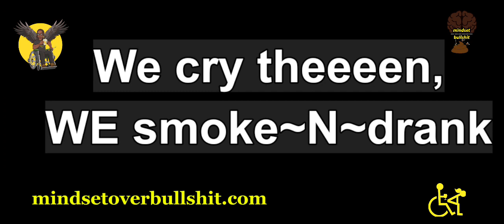What is MY blog about?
For real huh? Why follow me at all? Well, because I am determined to be the kind of person that makes others feel better. Dead serious. My focus is always on BEING better.

To do this, I intentionally pump Gratitudes into everything around me. I write the story of WHY I'm grateful. Today, Saturday, 3/30/24, is Gratitude Journal entry #1299. That's over 4 years, consecutive. Every day, I’m posting Gratitudes, WHY I’m grateful.

There is nothing like knowing exactly what you’re meant to do. This blog is my business and voice for speaking and sharing what I do, how I do.
This blog is my release point and storing mechanism for everything ME, from marriage with MS to managing symptoms. From recipes to yoga poses, kids to storytelling, THIS blog is about passion meeting purpose.

My purpose is helping others; a strength in all facets of life that I once hid. My passion is storytelling, my preferred method of delivering information. It has taken chronic illness, unemployment and relationship issues but I know and overstand my purpose. I live in my passion.

This blog is NOT a health blog, or MS blog, or Wheelchair blog. THIS is a survival story, a tale of revival. This is Rudy or Rocky type stuff. 😑 Why wouldn’t you follow? 😉